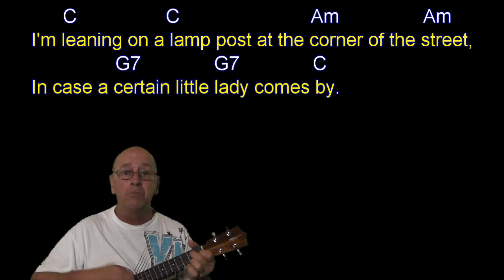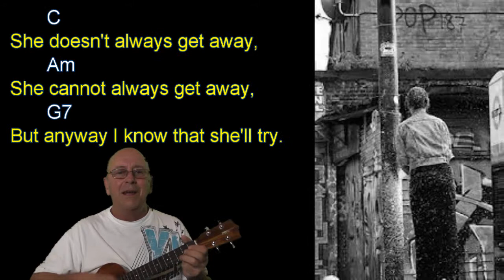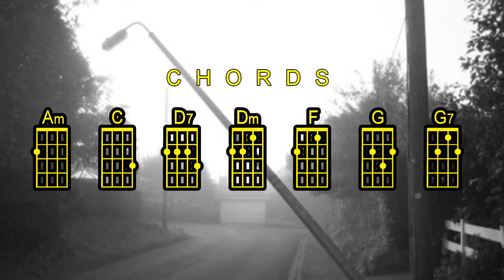I'm Leaning On A Lamp Post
Another song I remember from Herman's Hermits.  It, too, is a much older song.  Written in 1937 by British composer Noel Gay.  Performed by George Formby in 1937 playing a banjolele or banjo ukulele.  Easy chords, fun song.